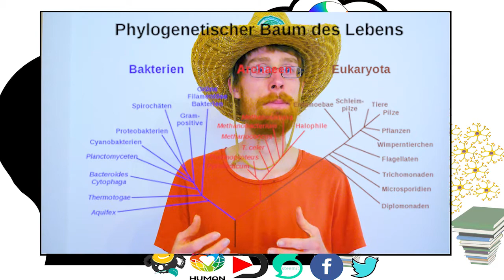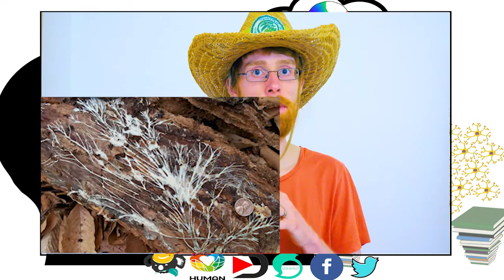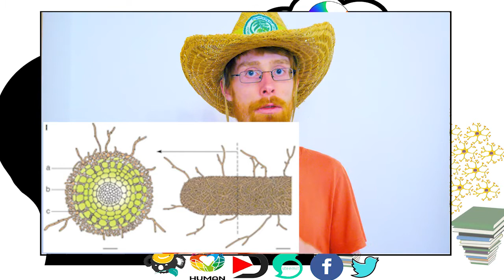WISSEN to GO | Die BESONDEREN Fähigkeiten der PILZE [#5]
Pilze können VIEL mehr als nur uns zu nähren. Diese kleinen Lebewesen sind für die Natur unerlesslich.

Bei Problemen und Schwierigkeiten, kann ich dir Ratschläge geben:
Meine social Mediakanäle:

Für die Weiterbildung:

❓❓ Unterstützung❓❓

💚💚💚🐨  DANKE  🐨 💚💚💚